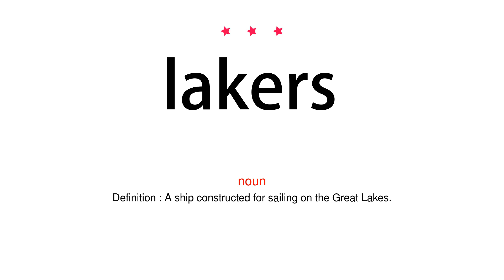How to pronounce lakers - Vocab Today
The pronunciation of the word lakers in Amercian accent is demonstrated in this video. If the word is from another language, such as brand name, it will be pronounced in its original language. Based on the word frequency, this is of 3 stars difficulty.

The word lakers has the following meanings:
1. (noun)
Definition : A lake trout.

2. (noun)
Definition : A ship constructed for sailing on the Great Lakes.